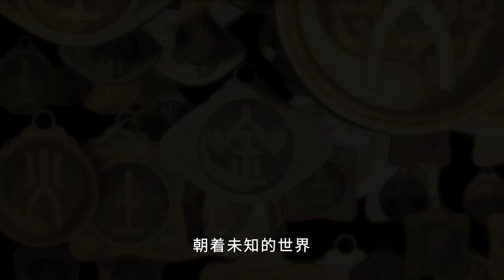【2023热播动漫】《侠岚 振翼篇 XiaLan Season 1》 | EP 03 玖宫岭 | 热血武侠漫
《侠岚 振翼篇》11月3日起，每日上午10:00更新两集